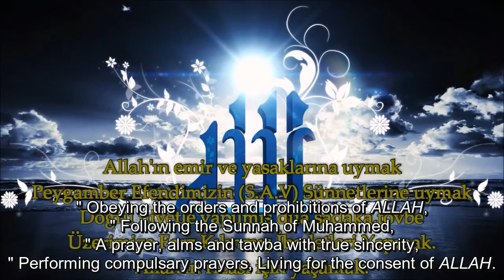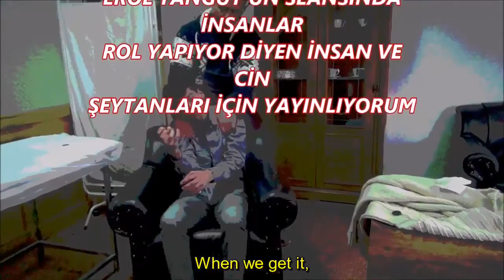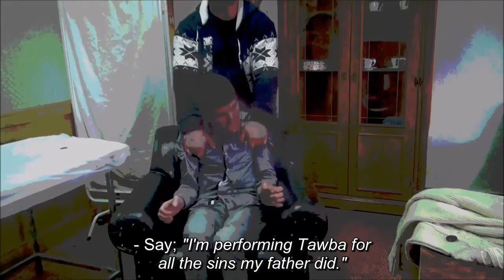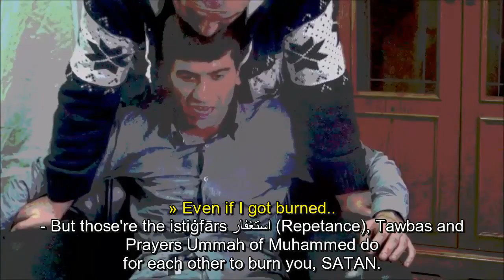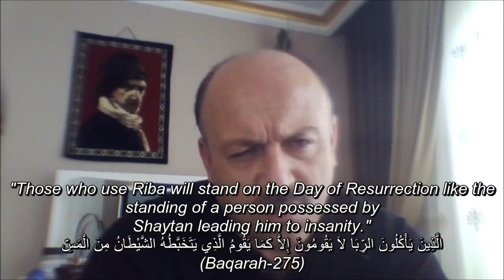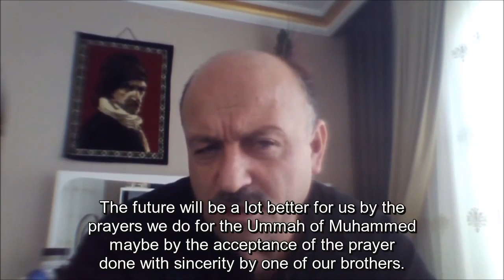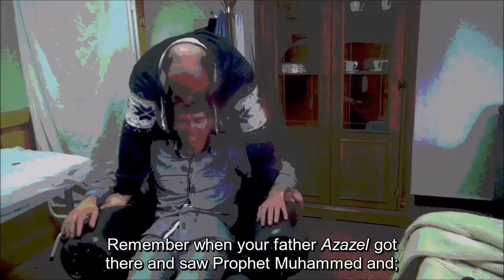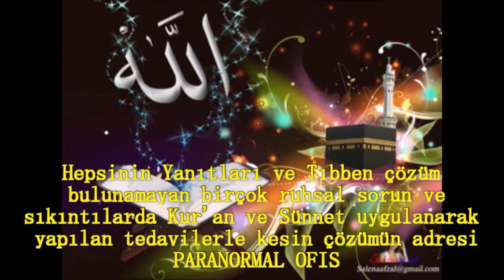PARANORMAL OFFICE 8 "Taubatas-Saik" MAN BECAME SATAN! DEMONIC POSSESSION! -1 - Exorcism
Talking to Satan
Imam al-Mahdi